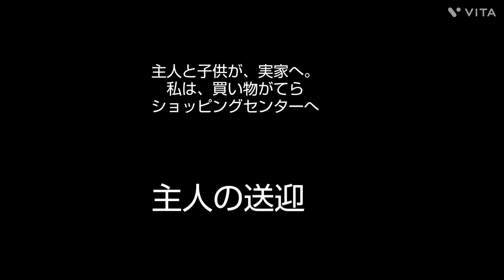主人と子供は実家/ひとりリフレッシュ